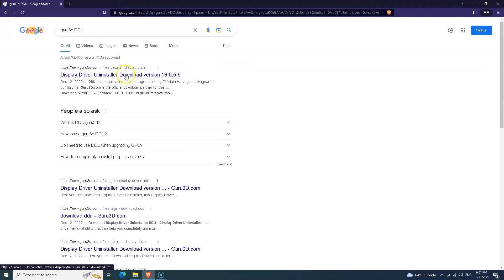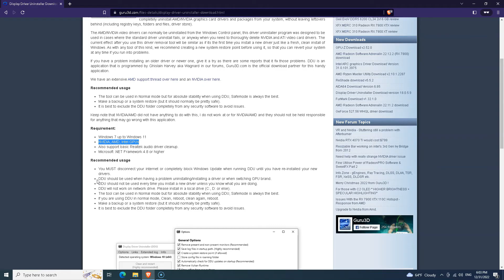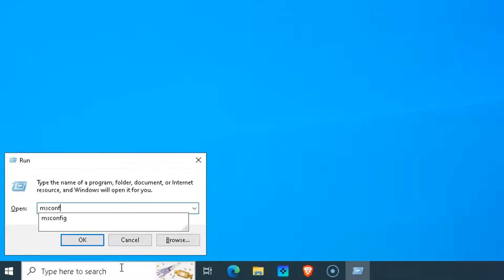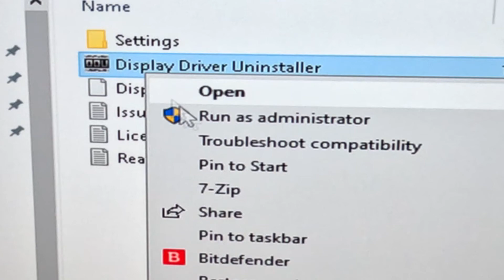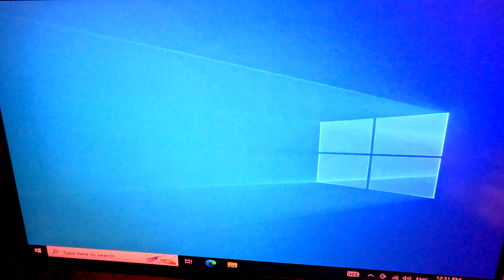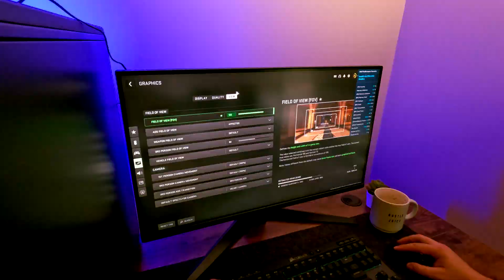¿Cómo Desinstalar los Drivers de tu GPU con DDU? AMD NVIDIA e Intel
Lo guiaré sobre cómo usar DDU (Display Driver Uninstaller) para limpiar la instalación de controladores de video en su computadora con Windows.

DDU es una herramienta gratuita que le permite desinstalar completamente y eliminar todos los rastros de los controladores de su tarjeta gráfica de su sistema. Esto puede ser útil cuando tiene problemas con sus controladores actuales o si desea realizar una instalación limpia de nuevos controladores.

Espero que este video haya sido de ayuda. Si tiene alguna pregunta o necesita más ayuda, no dude en preguntar.

🔗🔹¡Herramientas, software y configuraciones para usar!🔹🔗
DDU:

❤️ La mejor manera de apoyar al canal es a través de la tienda:
Mercado TekNativo (eBay) 💯

Lo que uso para grabar:
Camaras:
Sony A6400 ➡️
GoPro Hero+ ➡️
Samsung Galaxy ➡️ S21
Sony Alpha ➡️ ZV-E10

Lente amplio ➡️ Sony SELP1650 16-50mm

Tripiés:
NEEWER 72" Tripod ➡️
YoTilon Tripod ➡️

Audio:
Wave XLR ➡️
Maono HD300 ➡️
Shure MV7X XLR ➡️

👉 ¡Muchas gracias a todos por estar al otro lado apoyando! Si te gustó el video, puede dejar un me gusta para evaluar todo el esfuerzo que se necesitó para que este video llegue a más personas y suscribirse si no está suscrito, ¡active la campana de notificación para no perderse ningún video nuevo!

Declaración: Generalmente todos los enlaces vinculados a los productos son enlaces de Amazon, AliExpress o eBay affiliate, esto significa que si compra un producto, ganamos una pequeña comisión de ventas, lo que no te cuesta nada más (si termina comprando un producto). Todo el contenido patrocinado contendrá la palabra "patrocinador" si está directamente patrocinado o "anuncio". Cualquier flujo de ingresos adicional se divulgará con una etiqueta similar.